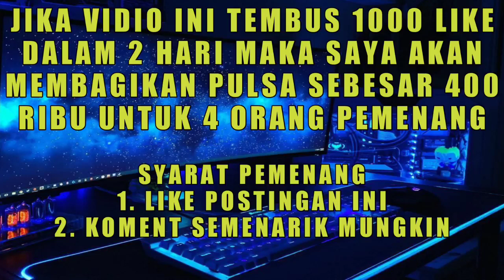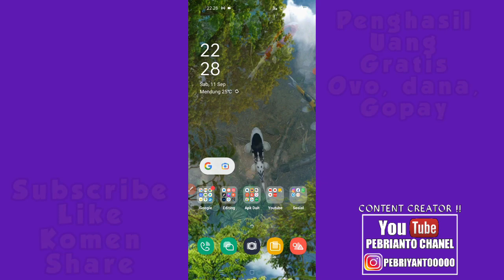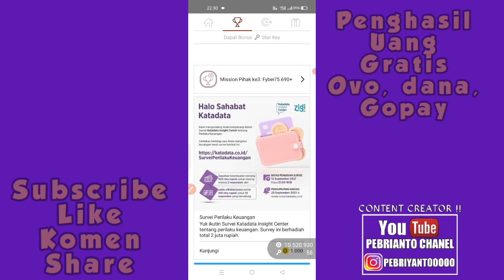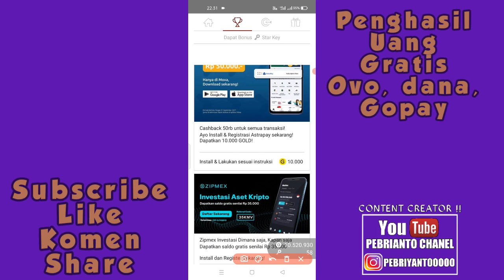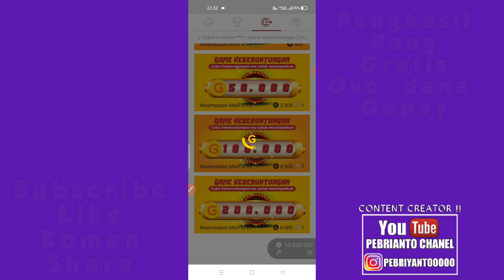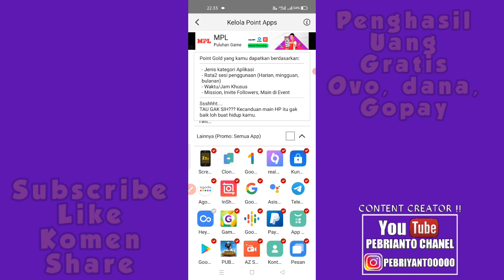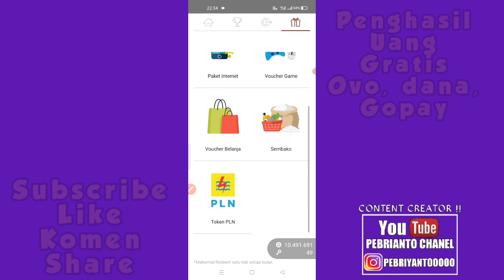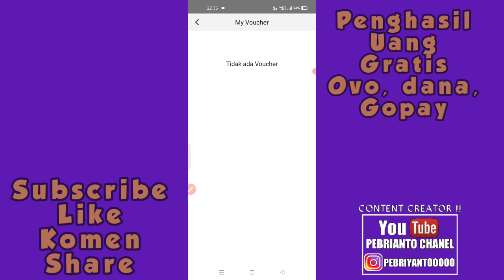baru rilis ! APLIKASI PENGHASIL UANG GRATIS TERBARU 2021 TANPA MODAL - APK PENGHASIL SALDO DANA 2021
🔴Aplikasi Penghasil Saldo Dana Tercepat 2021 | Saldo dana Gratis Terbaru 2021 | dana ovo gopay

Dana kaget✅
Give away✅